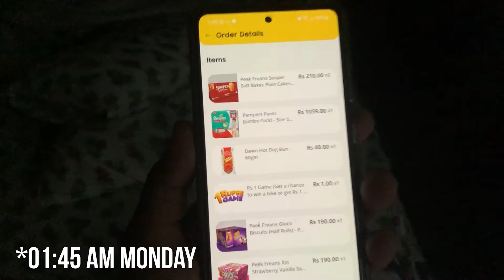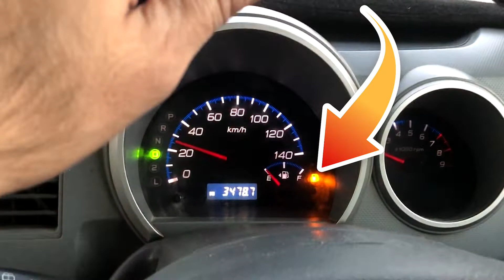Car me Patrol Nahi Pocket Mein Cash Nahi - Digital Dastaan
Almost saved, my car fuel was about to finish, I did not have money with me, also my tyre was punctured, and I was in hurry. what an adventure trip.